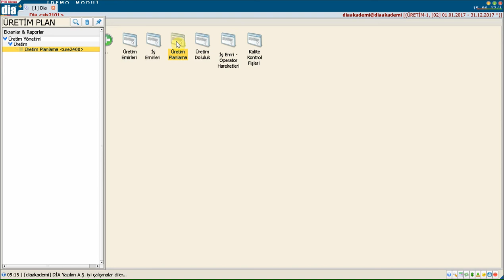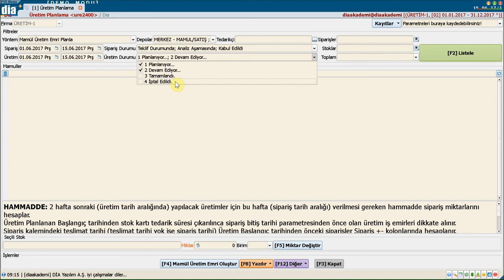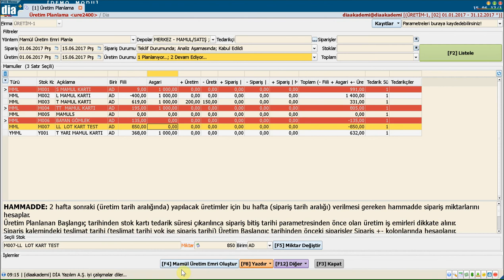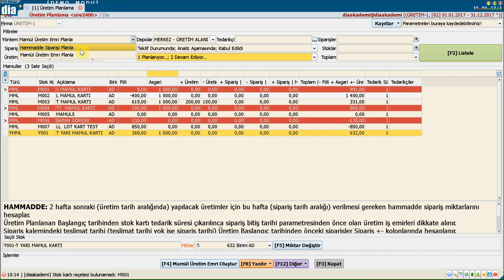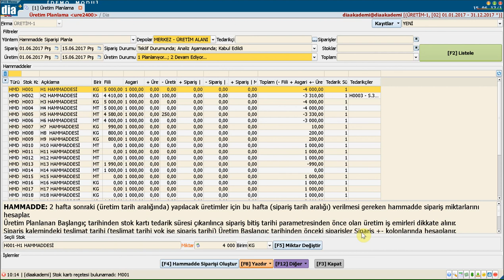DİA Akademi - Üretim Planlama Nedir? Nasıl Oluşturulur?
DİA Akademi - Bu videoda üretim planlamanın ne olduğu ve nasıl oluşturulduğu anlatılmaktadır.